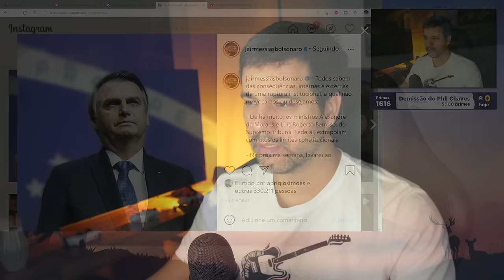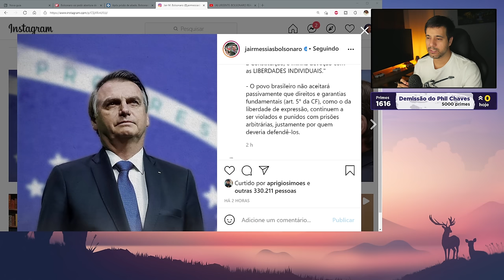Vocês concordam os com a prisão do Roberto Jefferson? Bolsonaro vai agir contra o STF.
O Presidente Bolsonaro decide agir contra as prisões arbitrárias cometidas pelo STF. Vocês concordam os com a prisão do Roberto Jefferson?